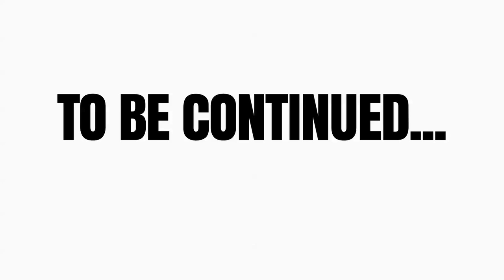ECUADOR TRAVEL SHOW | Top Adventures in South America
Ecuador Travel video shows you the must-see adventure destinations in Ecuador in addition to some great tips on how to best go about seeing all that Latin America has to offer!

Host: Mike Melendy